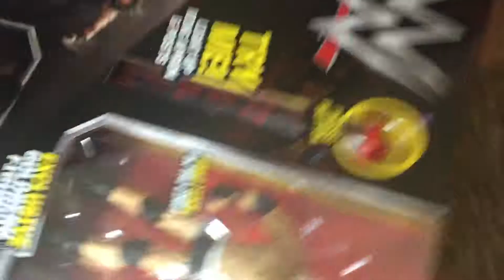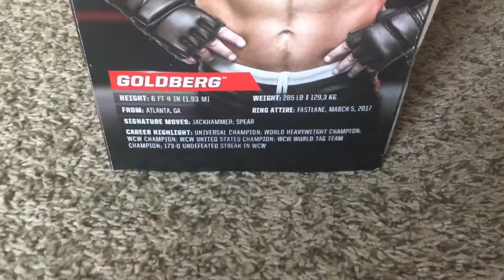WWE ELITE COLLECTION RAW MAIN EVENT SCALE RING UNBOXING!!!